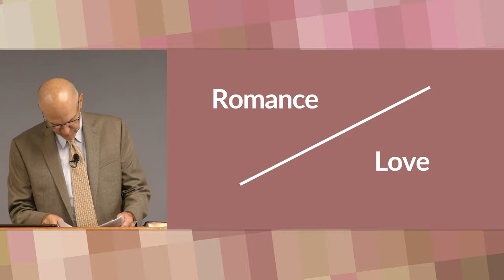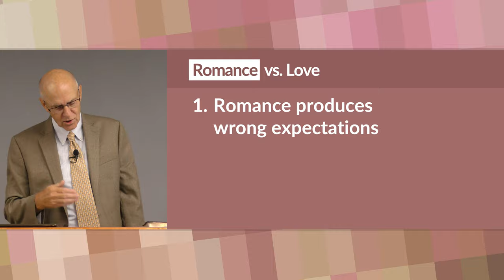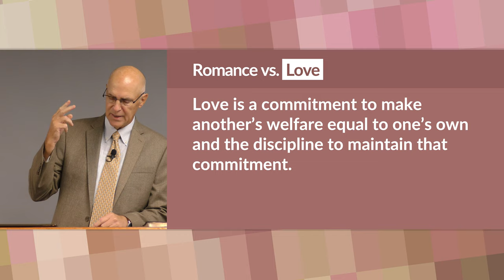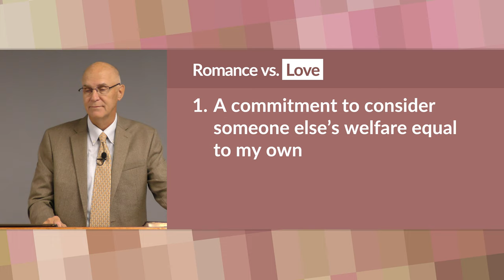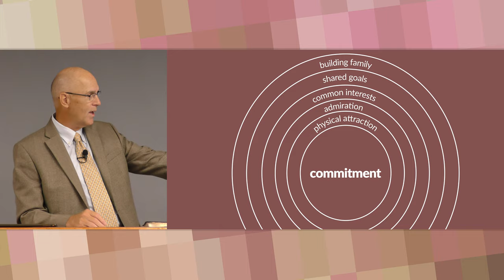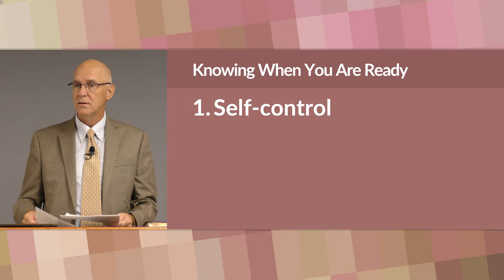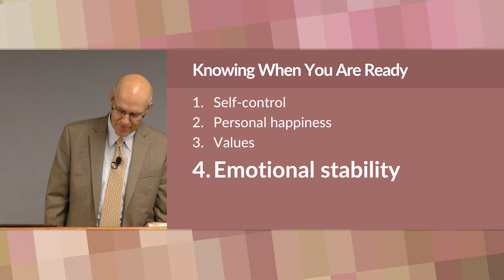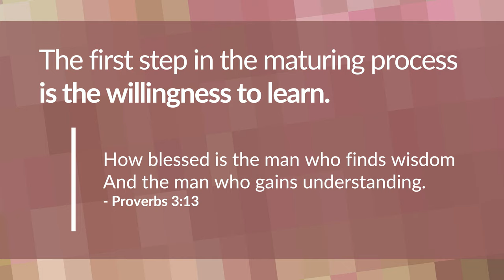Mature Enough for Marriage?: Romance vs. Love – Mike Mazzalongo | BibleTalk.tv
The very first thing that couples need to know if they want to have a loving marriage is the difference between romance and love.